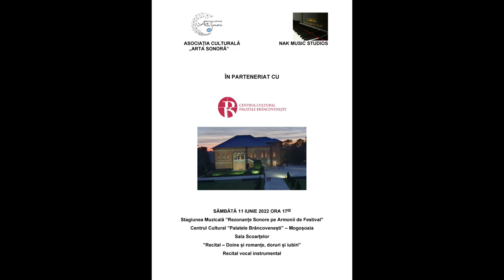Doine și romanțe, doruri și iubiri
Interpretează: ANCA CECILIA DUMEA – soprană
     OCTAVIAN ENE – tenor
     SILVIA PANAITESCU – pian

Anton Pann - Până când nu te iubeam
Tiberiu Brediceanu - Cine m-aude cântând, Pe sub flori,Vai bădiță dragi ne-avem, Bade pentru ochii tăi, Bagă Doamne luna-n nor
Vasile Vasilache - Să nu ne despărțim
Ionel Brătianu - Nu-i de glumit cu ochii frumoși
S. Steinman (arr. G. M. Ivanov) - Ungherul
Nicolae Stroe - Dragoste poveste veche
Ionel Fernic - Minciuna
Ionel Fernic - Păcat
George Cavadia - Dor de răzbunare
N. Harito (arr. Anatol Albin) - S-au trecut crizantemele
Mișu Iancu - Zadarnic caut fericirea
Constantin Dumitrescu - În ochii tăi
Eugen Doga - Te știam numai din nume
J.B. Wekerlin (trad. - V. Anestin) - Amintirea ta
Sabin Păutza - Din vise dragi poeme
Gogu Botea - Tango țigan
Ionel Fernic - Iubesc femeia
Ion Vasilescu - Spune-mi unde, când și cum
Ion Vasilescu - Hai să- ți arăt Bucureștiul noaptea
Ionel Fernic - Pentru tine- am făcut nebunii